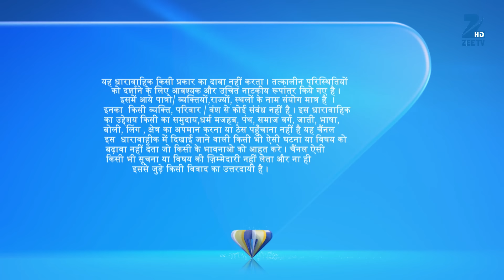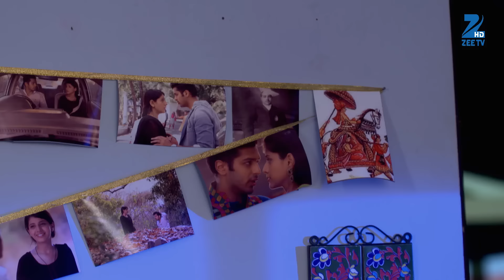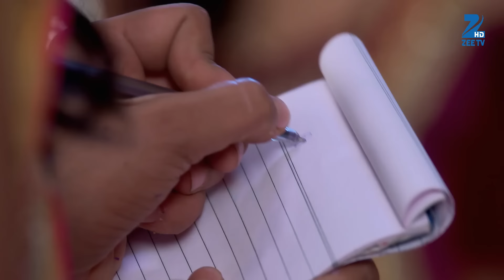Kaala Teeka | Ep.147 | Dadi कराएगी Gauri की शादी Yug से | Full Episode | ZEE TV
Krishna Wholeheartedly Accepts Pavitra As His Wife. Naina Feels Deceived And Curses Pavitra, Who Explains The Circumstances Under Which She Took The Life-changing Decision.

Show Name : Kaala Teeka
Producer/Star Cast : Rohan Gandotra,Fenil Umrigar,Dalljiet Kaur
Episode No : 147